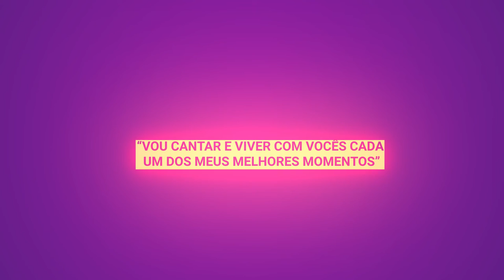Maytê Aniversário 15 anos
Uma linda festa para comemorar os 15 anos da princesa Maytê!!
Tudo foi preparado com muito amor e carinho, para que pudéssemos viver momentos inesquecíveis, onde toda família e convidados se divertiram e se emocionaram em cada detalhe.
Um beijo Maytê...sua família te ama!!!